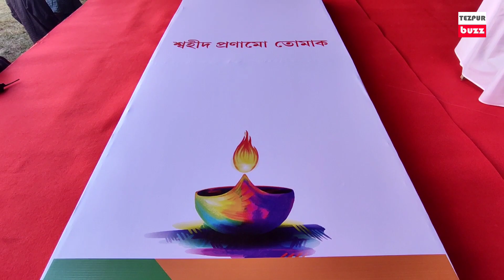Shahid Divas to be observed in a grand manner at Collegiate Field, Tezpur | Tezpur Buzz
Shahid Divas to be observed in a grand way at Collegiate Field, Tezpur on 10th Dec '20.

Hon'ble Chief Minister Sri Sarbananda Sonowal, Health & Finance Minister Sri Himanta Biswa Sarma along with other noted members of BJP and members from the families of the deceased during Assam Agitation shall be present during the program.